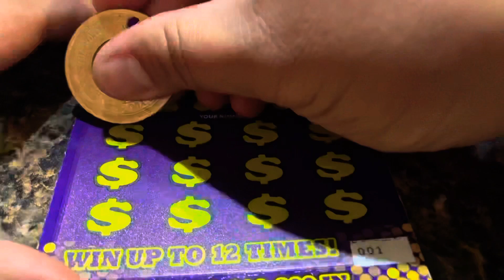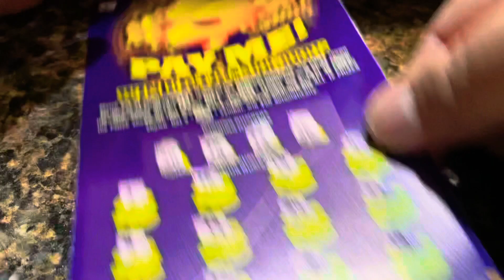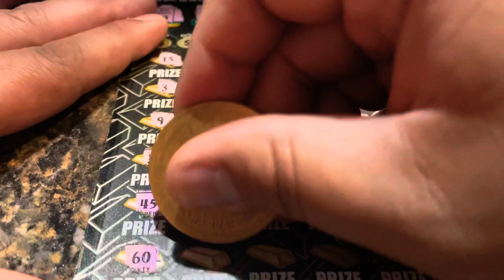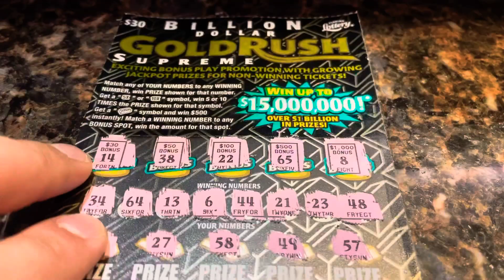🚨🚨🚨 NEW TICKETS 🚨🚨🚨 $30 Gold rush Billion$ And $5 PAYME Florida scratch off tickets